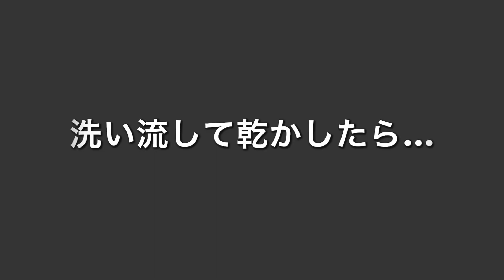マニパニ第2弾！ヴァンパイアレッドとプラムパッションを混ぜてオリジナルーカラーを楽しもう-manic panic Vampire red,Plum passion mix-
マニックパニック第二弾
真っ赤すぎるのも嫌だし、紫すぎるのも嫌だし…そんなわがままもカラーをミックスして自分だけのオリジナルカラーを作れば解消♪

・リタッチした時に使ったカラー剤はフラッシュライト へカラーアプリコット→製造終了したそうです。

・赤シャンプーが売り切れていたので代用で使っていたピンクシャンプーはこちら
∟おすすめの赤シャンプー　リンダカラーシャンプー

・マニパニをまとめて買うならセット購入がお得よねぇ
∟単体購入はこちら ドンキで買うより８００円くらい安い＾＾

今回使ったカラーは、ヴァンパイアレッドとプラムパッション　赤６：４紫　の割合で調合しました。